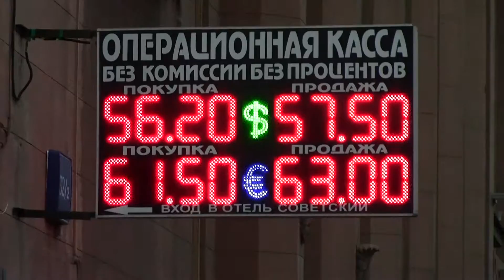Манежная пл и Ленинградское шоссе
Манежная площадь и  Ленинградское шоссе. Москва. 26 марта 2015. Moscow. March 26, 2015